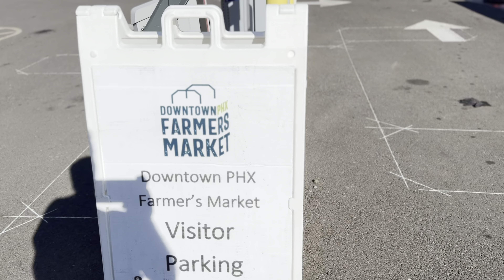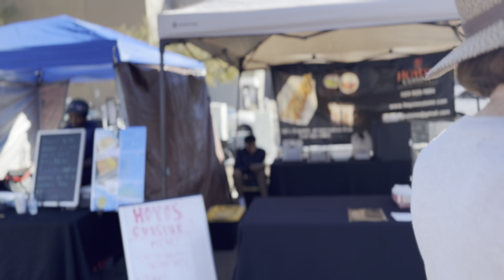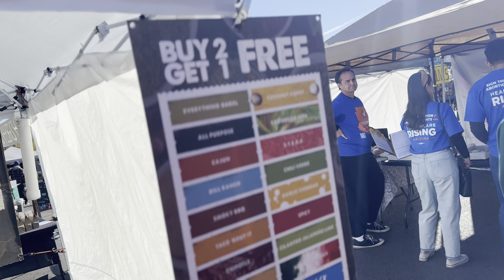💥🇺🇸 Farmers Market in USA | அமெரிக்காவில் உழவர் சந்தை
அமெரிக்காவில் உழவர் சந்தை Tour